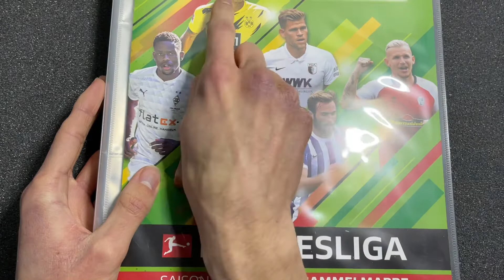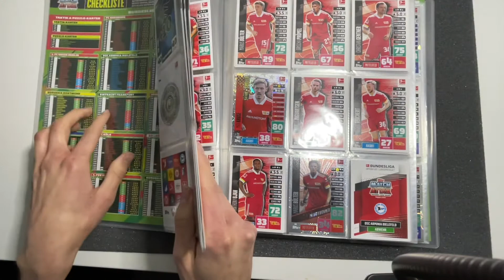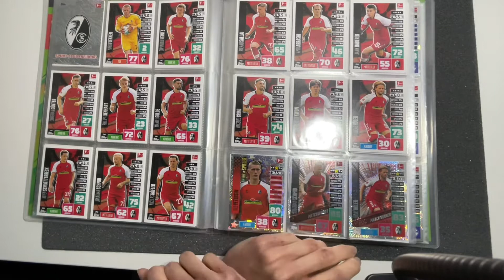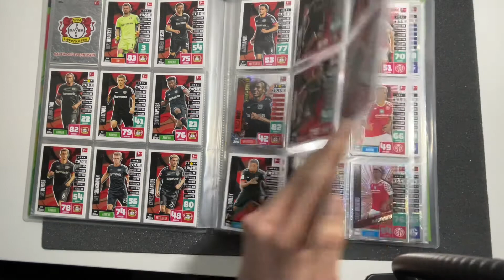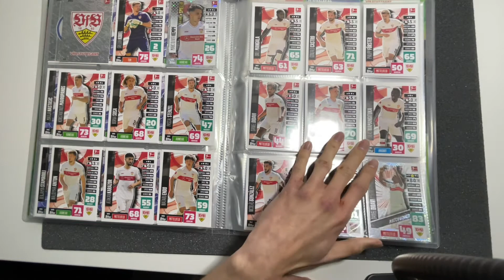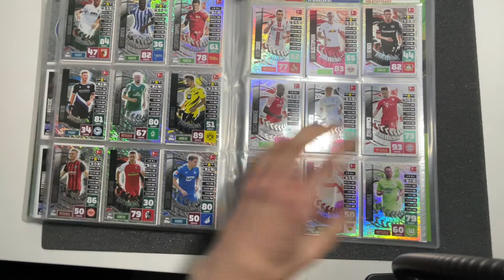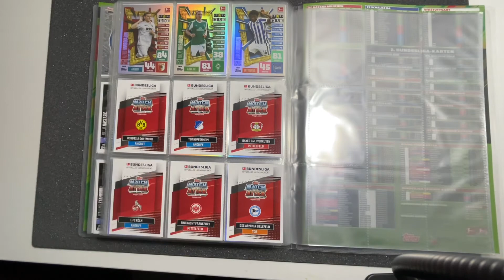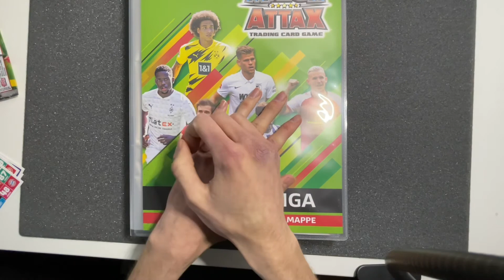Mappenupdate!! 🔥😱 Match Attax 2020/21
Moin Leute in diesem Video zeige ich euch meine Mappe und wie voll sie schon ist!! 😱🔥 Viel Spaß 😉